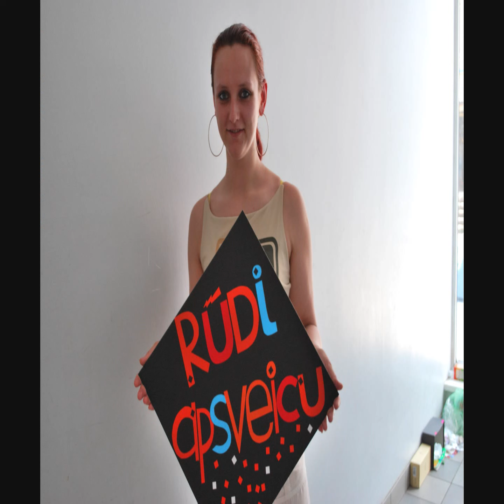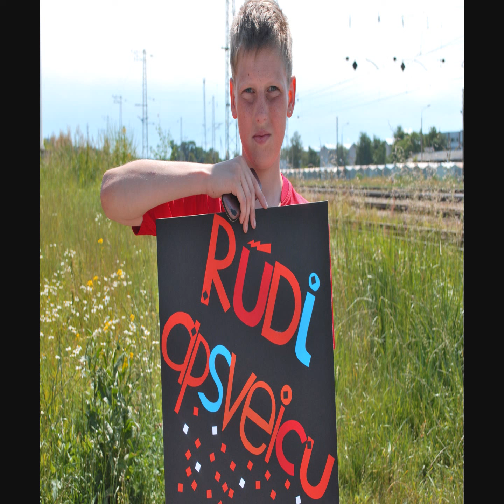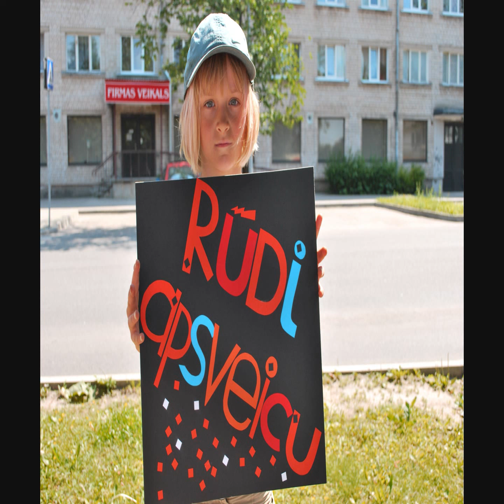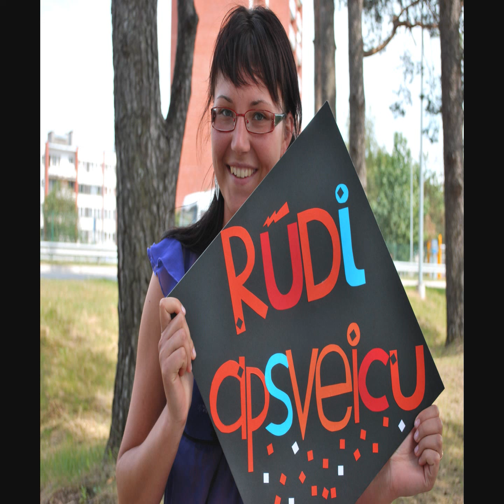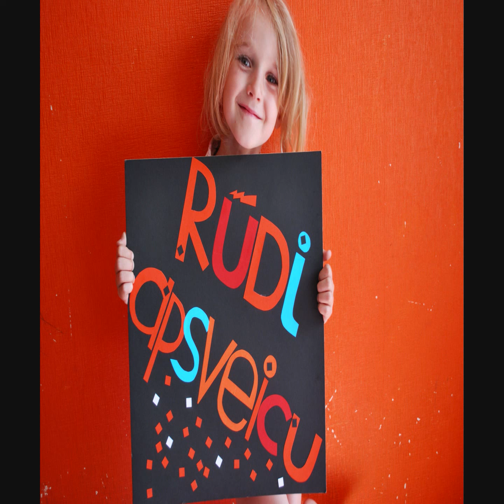Best birthday present ever